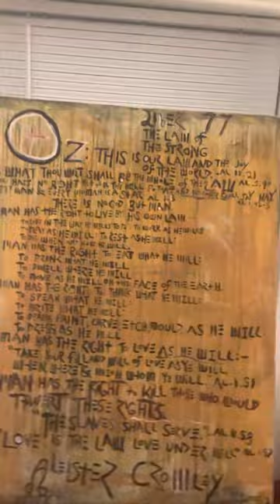A glimpse into a Thelemite ran society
Frater Metatron speaks on the book, the law, as well as the south, becoming a beacon for enlightenment and thought.93 ￼